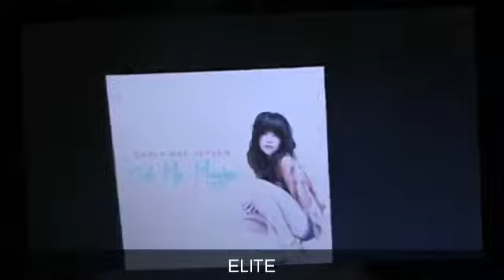dee-talk elite/wut?????????????????/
how do u write this or say this,gud looking stoney on the info